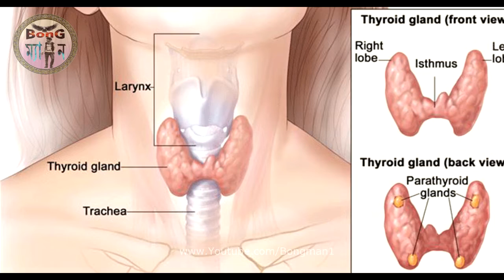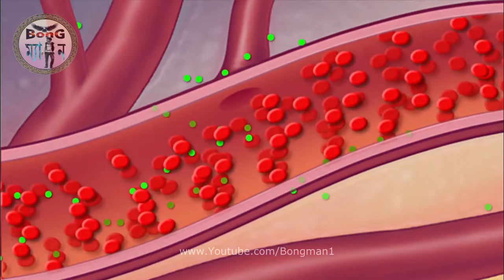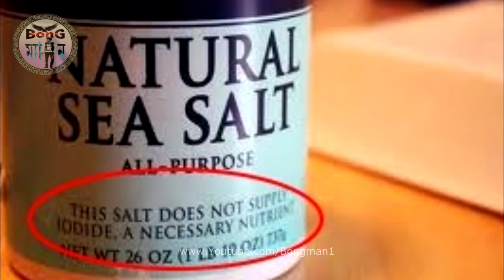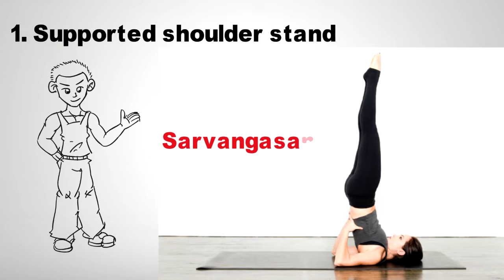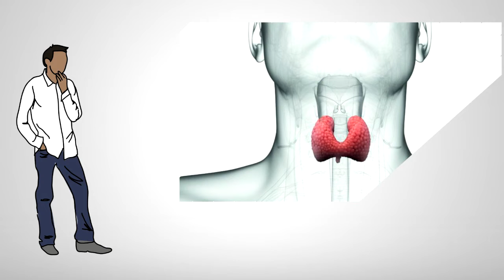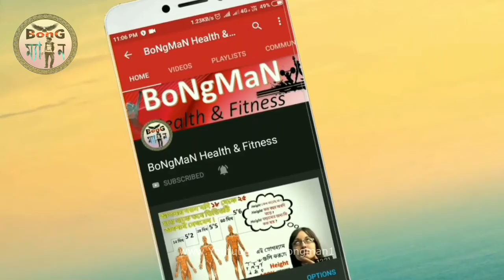থাইরয়েড সমস্যার সমাধান ।। Thyroid Problem & Solution